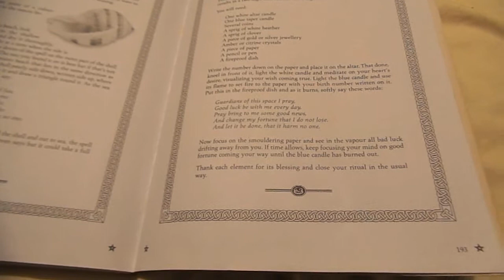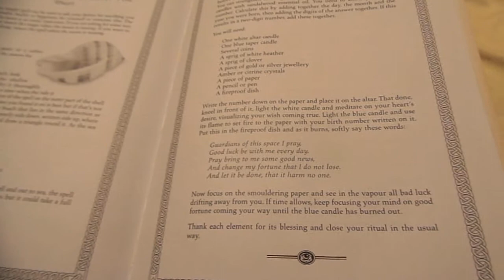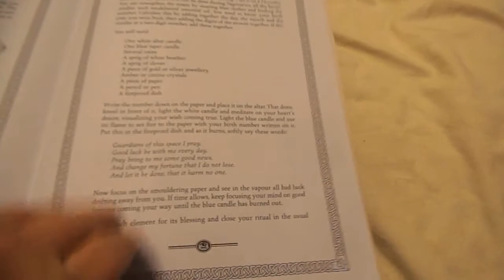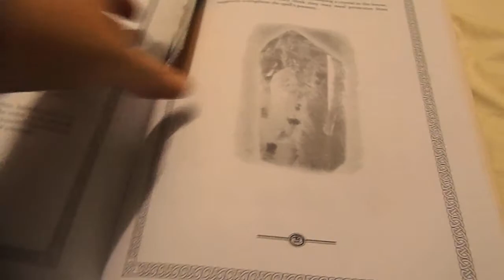Encyclopedia Spell Craft